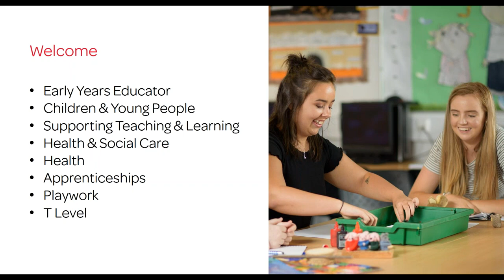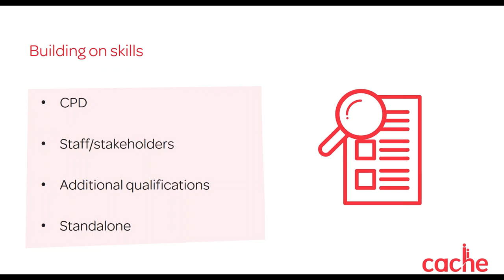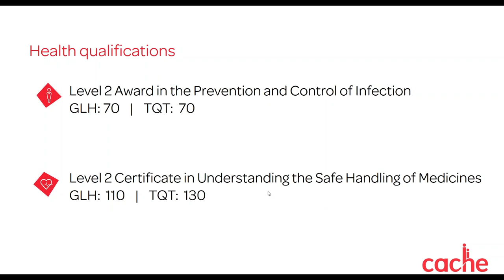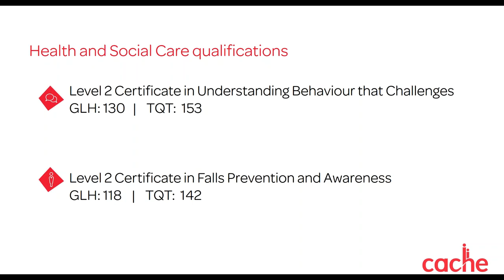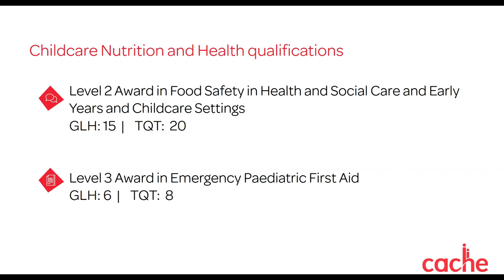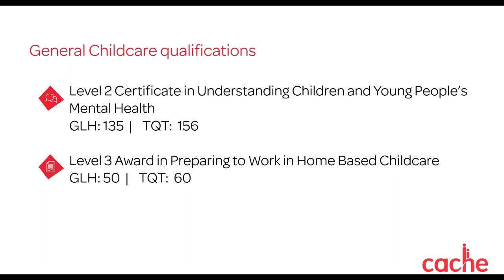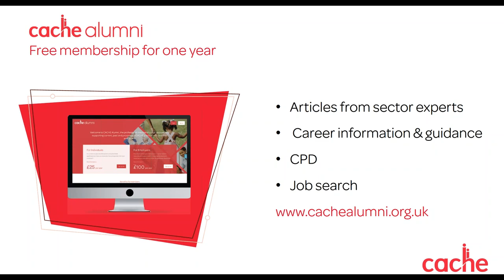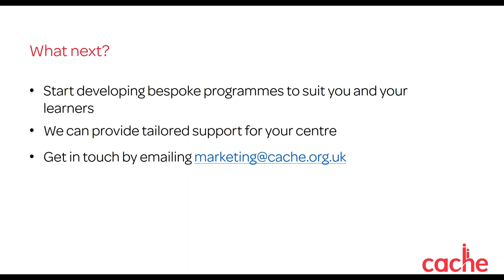CACHE Webinar: Give your learners the edge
Find out how we can help you and your learners stand out from the crowd with short qualifications from CACHE.